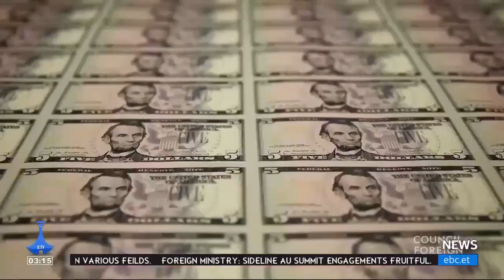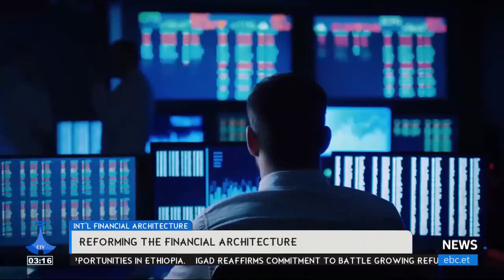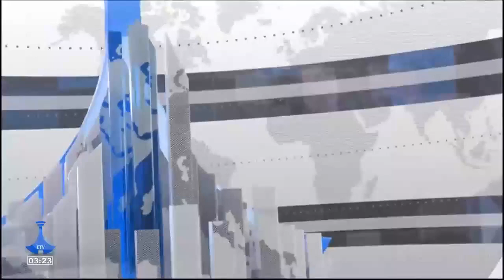etv English Evening News ... Feb, 22/2024